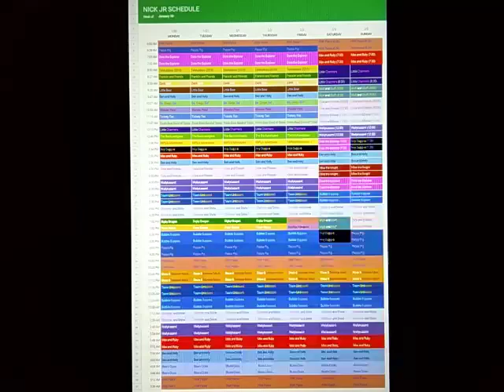Nick Jr Schedule: January 30, 2017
Here's the Nick Jr Schedule for the week of January 30, 2017.

New Digby Dragon on Monday and Wednesday.

New Dora and Friends on Sunday.